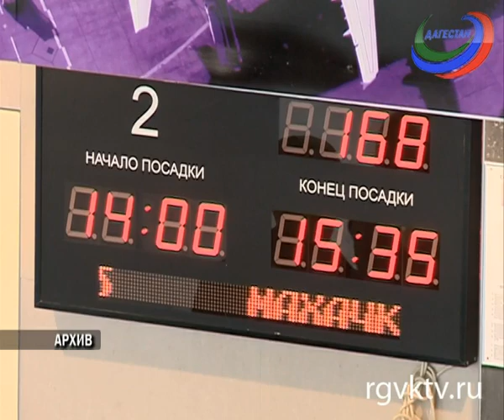В аэропорту Махачкалы построят новый аэровокзальный комплекс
Международный аэропорт «Махачкала» получил разрешение на строительство нового аэровокзального комплекса «Терминал Б-МВЛ».